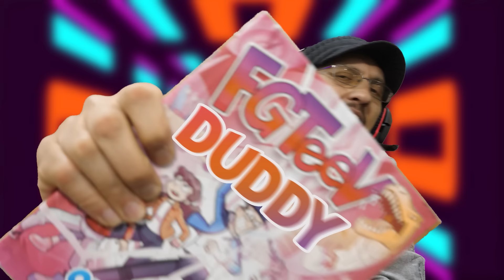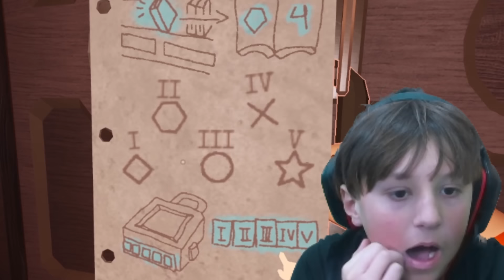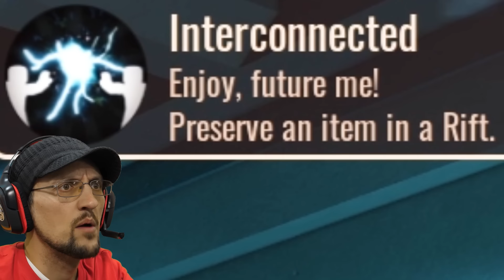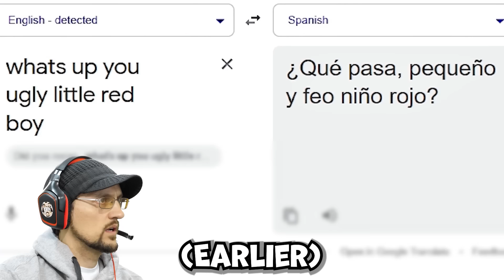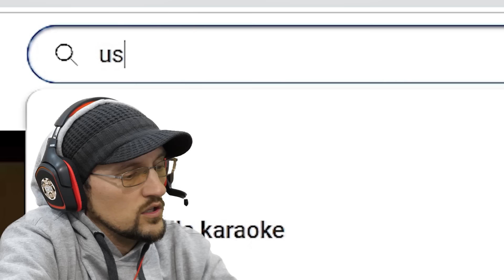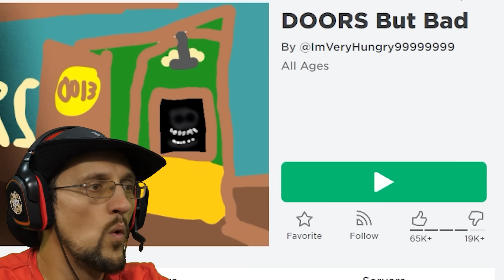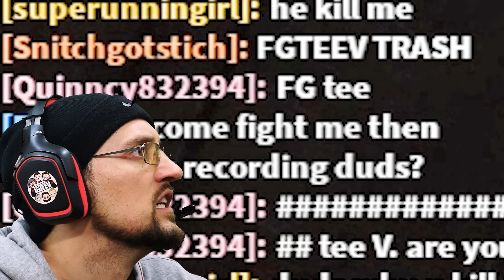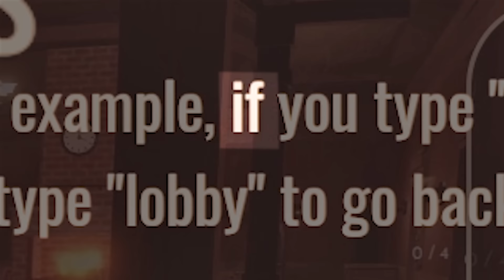Roblox Doors HOTEL UPDATE (FGTeeV's Floor 1:2 of 2)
The Roblox Doors Hotel is updated and we check it out before Floors 2: The Mines